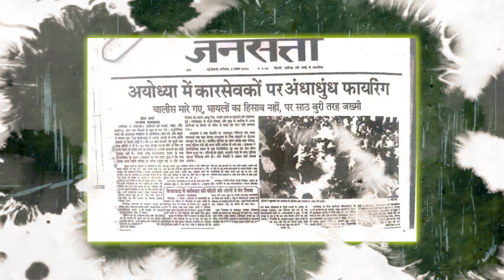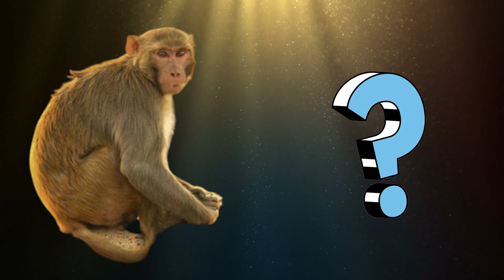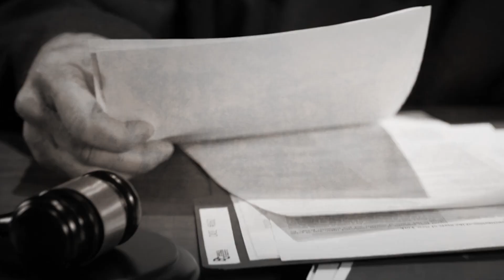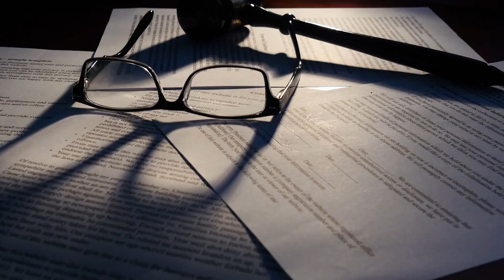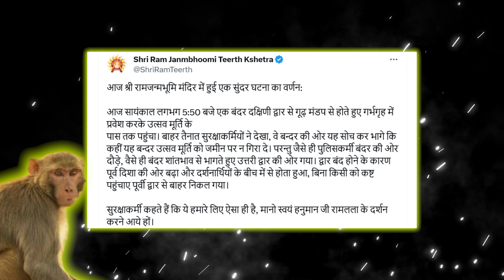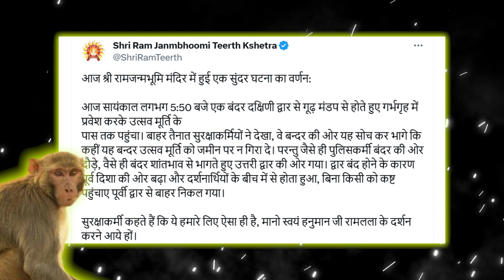अयोध्या का रहस्यमय बंदर- 1990 से 2024 तक दिखता रहा | Ayodhya Ram Mandir Mysterious Monkey